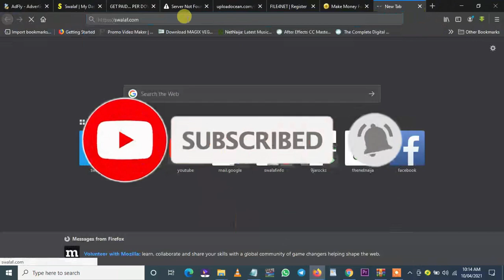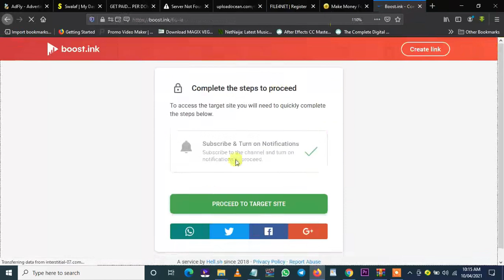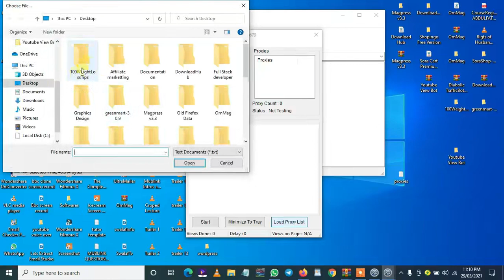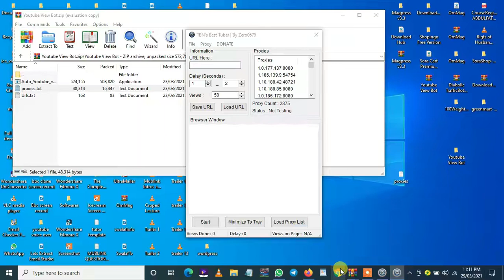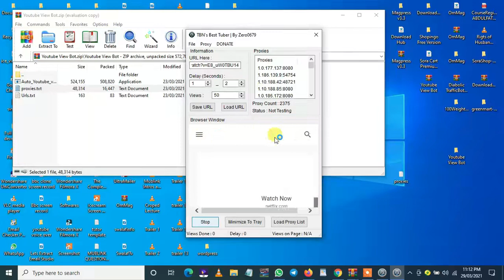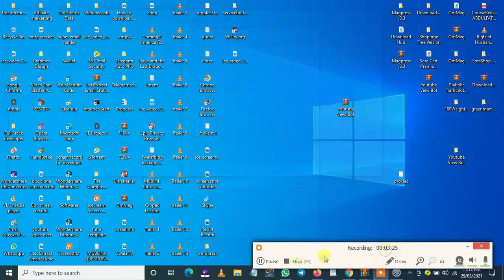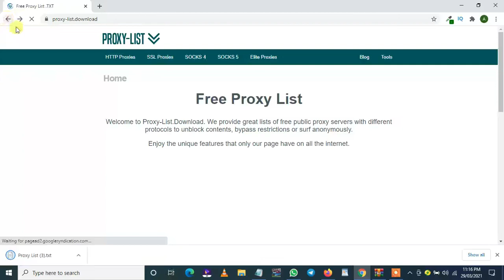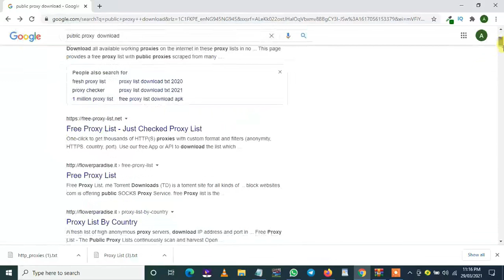YouTube View Bot; How to Download, Install And Use; Get free Up to 50k Views on your YouTube Channel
That would be awesome to get more recognition! Thanks for love 💘

🔥Optimization video🔥